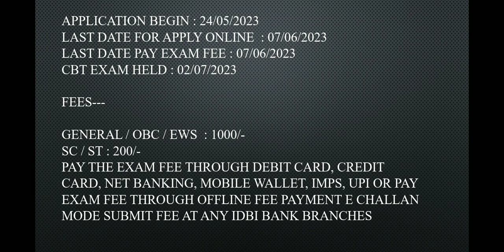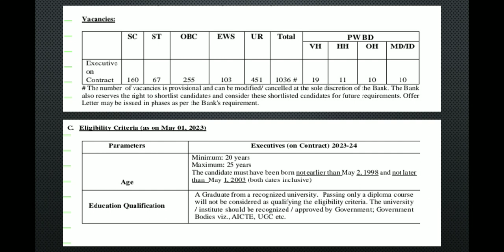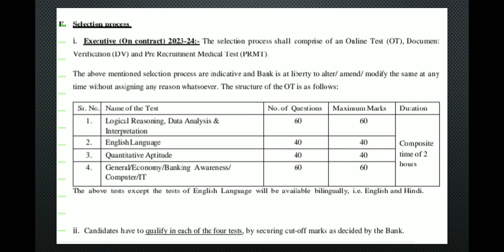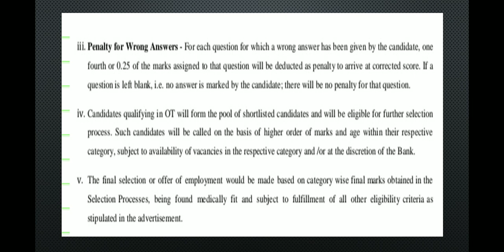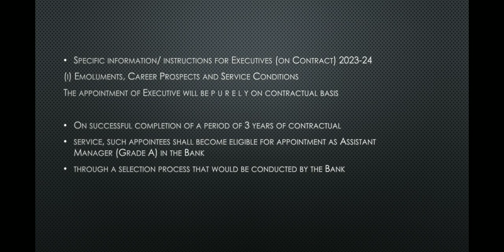IDBI Bank Executive (On Contract) Notification | IDBI Bank executive full details